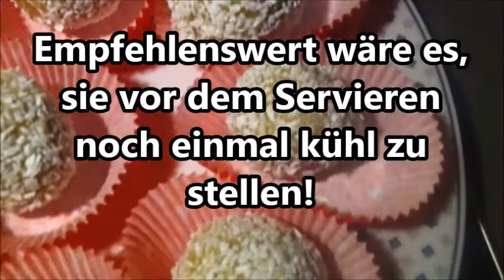köstliche Dessertkugeln ohne backen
Bismillah

Diese köstlichen Dessertkugeln werden folgendermaßen hergestellt:

Zutaten:
etwa 300-400 g Kekse und/oder Frischeiwaffeln
etwa 200-250 g Mascarpone
2 El Puderzucker
1 Tl Zimt
Die Schale einer Biozitrone
50 g Kokosraspeln
50 g gehackte Mandeln
Kokosraspeln zum Coaten der Kugeln
blättrige Mandeln zum Coaten der Kugeln

Zubereitung:
Kekse und/oder Frischeiwaffeln zwischen den Händen ganz klein zerbröseln. Dann Zimt, Puderzucker, Schale der Zitrone, Mandeln, Kokosraspeln und Mascarpone hinzugeben und alles zu einer geschmeidigen Masse, die nicht zu nass ist, vermischen und gut mit den Händen verkneten.
Zwei Stunden im Kühlschrank kühlstellen. Dann etwas Öl auf die Handflächen geben und aus der Masse die Dessertkugeln formen und am Ende in den blättrigen Mandeln und den Kokosraspeln wälzen. Auf Muffin Papierförmchen geben und nochmal 2 Stunden im Kühlschrank kühlen, bevor man sie seinen Gästen serviert.

Guten Apetitt und nicht vergessen Bismillah zu sagen.